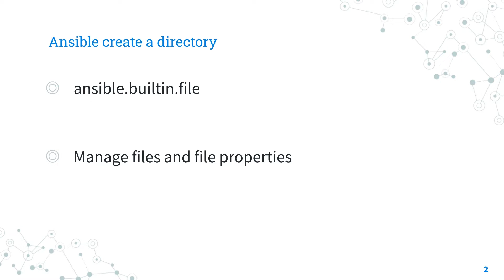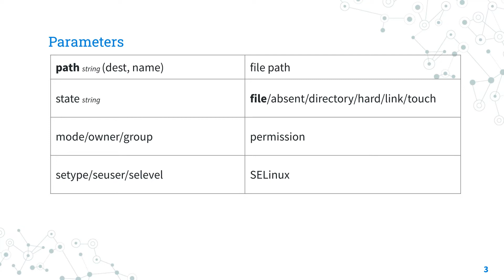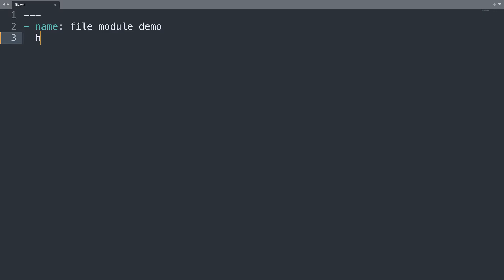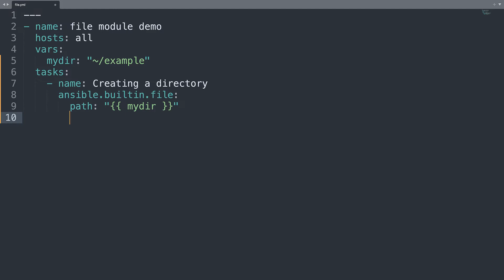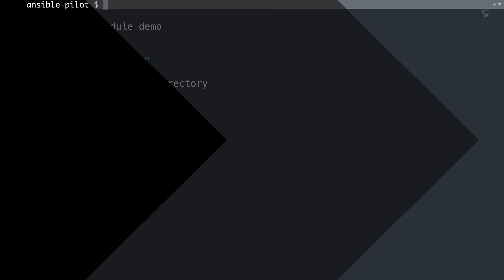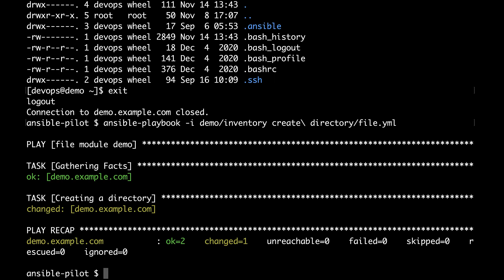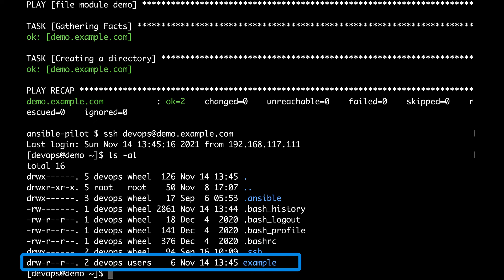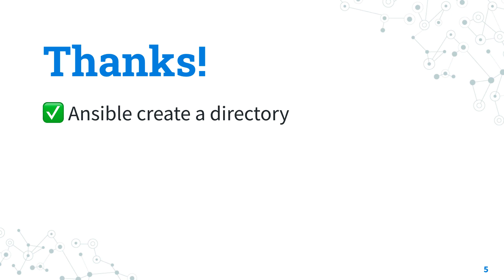Create a directory - Ansible module file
How to set up the "~/example" directory, set the user and group ownership, and UNIX mode '0644' in Linux with Ansible.

Timestamps
00:00 Introduction
00:18 ansible.builtin.file Ansible module
00:59 parameters of ansible.builtin.file
01:57 file module demo playbook
04:42 file module execution and verification
06:52 Recap

200+ Automation Examples For Linux and Windows System Administrator and DevOps

200+ Automation Examples For Linux and Windows System Administrator and DevOps